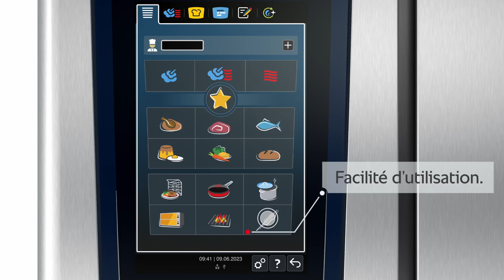Kit Sous-vide et pasteurisation pour le four mixte iCombi Pro | RATIONAL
La sonde de température à cœur spéciale et très fine pour la cuisson sous vide vérifie, de façon précise, que la température à cœur est atteinte sans perturber le vide créé dans le sachet. La sonde de température à cœur à brancher à l'extérieur peut remplacer la sonde de température à cœur interne.

L'option sous vide de RATIONAL a été spécialement conçue pour répondre aux exigences de la cuisson sous vide. La cuisson douce, le maintien précis de la température ainsi que la saturation maximale de vapeur au sein de l'enceinte de cuisson sont autant de facteurs essentiels pour garantir une qualité d'aliments irréprochable.

Grâce à la préparation douce et saine des aliments, la méthode de cuisson sousvide est parfaite pour les plats diététiques. Accompagnés d'aromates, la saveur et l'arôme naturels sont mis en évidence et les aliments sont riches même sans ajout de sel

Découvrez-en plus à travers nos démonstrations culinaires.

► Découvrez le nouveau standard de performance en matière de cuisson horizontale avec l'iVario Pro

► Pour en savoir plus à propos de Rational, spécialiste des équipements de cuisson pour cuisine professionnelle